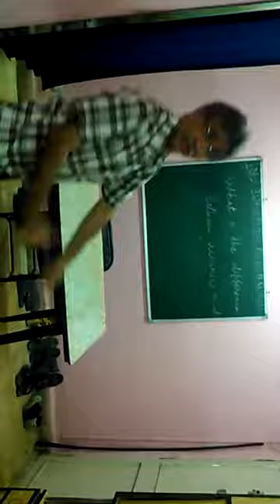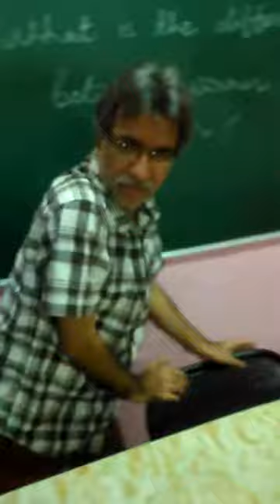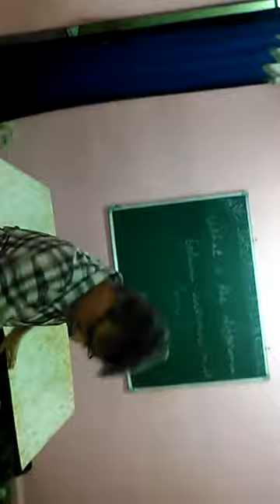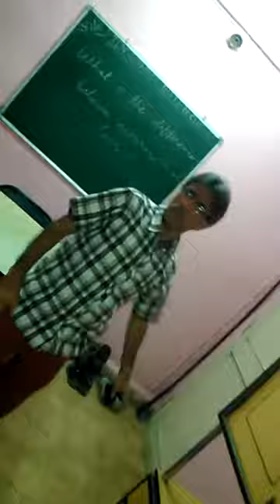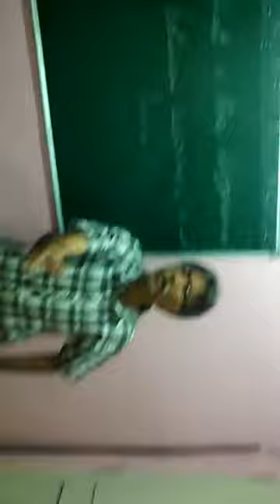TENSION FREE CLASSES 100% GUARANTEE OF PASSING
TENSIONFREE CLASSES 100% GUARANTEE OF PASSING OR FULL FEES WILL BE REFUNDED